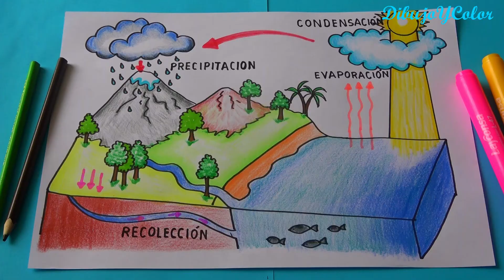Dibujando el ciclo del agua/ Ciencias Naturales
Hola amigos y amigas aqui os traigo un nuevo video muy útil, espero les ayude en sus tareitas..
Dios les bendiga. @dibujoycolor7532